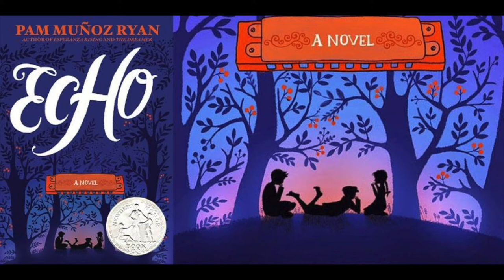Echo Read Aloud | Book 1 Chapter 5